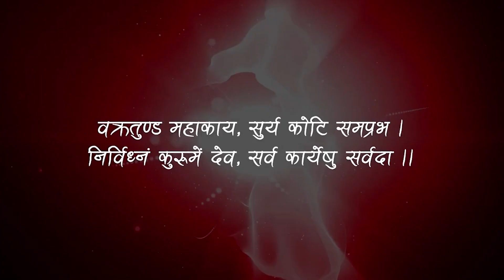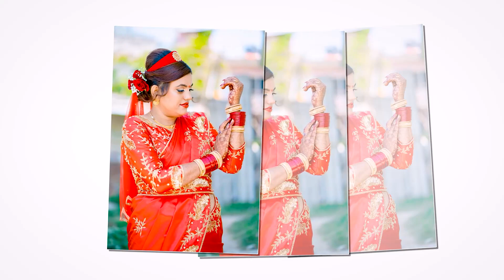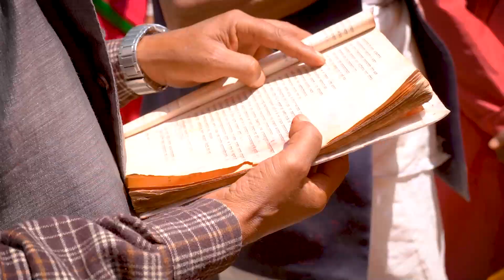Full Wedding Videos || SMRITI WEDS PRABHAKAR || Surendra Digital Photo Studio